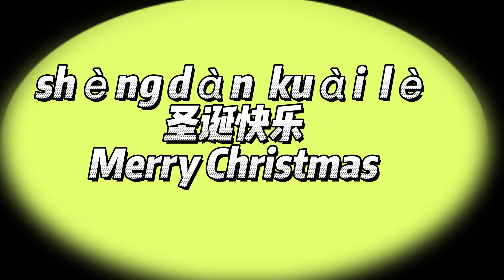Who Deliver The Presents To Kids ?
I made a short video about when kids wake up and looking for presents today .   They believe the presents were delivered by " Santa“

The ending will shock you !

Question : Who Deliver The Presents To Kids ?